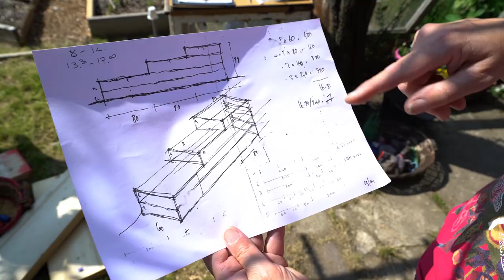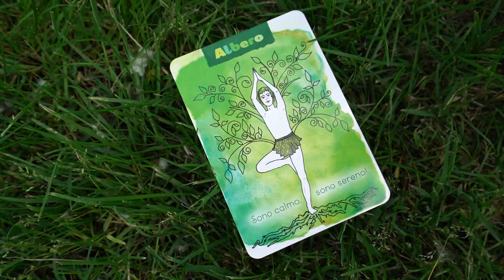Civil Week 2023 - Il porto Sicuro